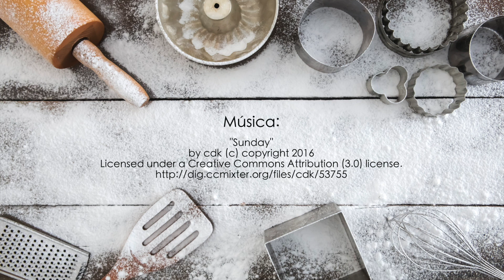Frango de fricassé - TeleCulinária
Frango de fricassé - Receita em Video TeleCulinária